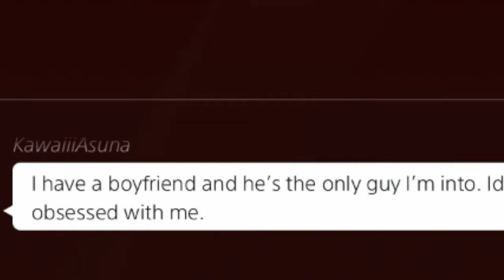dead by daylight 7 [compilation]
i lowkey thought this video sucked, but it's alright!                                                                        ily :)